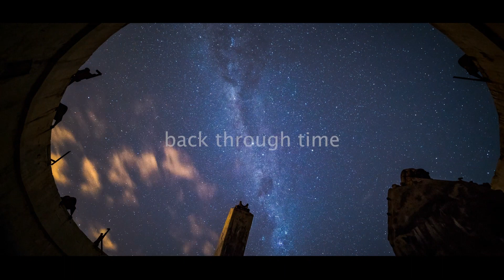Is the Universe Infinite?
Is the universe infinite? The night sky is vast with hundreds of stars. But what's beyond what we can see? What's beyond our universe? Can we actually go to infinity and beyond?